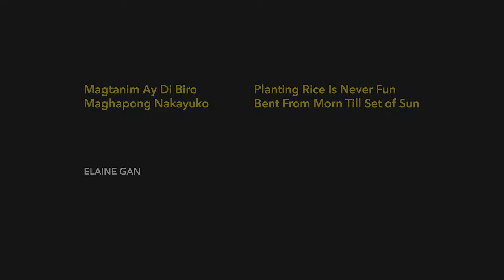Elaine Gan, Magtanim Ay Di Biro: Planting Rice Is No Fun... – The Understory of the Understory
The Shape of a Circle in the Mind of a Fish: The Understory of the Understory
5th & 6th December 2020
Online at themind.fish

The Understory of the Understory is the fourth instalment in an ongoing series of festivals on consciousness and intelligence across species, part of the Serpentine’s General Ecology project. With The Understory of the Understory, we go to that place which is simultaneously ground, land, soil and Earth, that is to say, the place where diverse species come together, collaborate, communicate and constitute one another but also where complex systems of redistribution of toxicity, logics of extraction and geopolitics meet.

Elaine Gan
Magtanim Ay Di Biro: Planting Rice Is No Fun, Bent From Morn Till the Set of Sun

A dearly loved folk song in the Philippines, Magtanim Ay Di Biro is repurposed in this presentation as a critical-creative prism through which the act of planting rice may be seen as an iterative co-constitution of cultivator and cultivated through soil, water, and sunlight. Which is figure and which is ground? Planting is a relational technology cobbled together through multiple rhythms of land and life that simultaneously embody and exceed the ruptures of colonial violence.

Elaine Gan's transdisciplinary practice combines methods from the arts, humanities, and social/natural sciences to engage more-than-human socialities. Through writing, drawing, media, and ethnography, Gan researches historical materialisms and temporal coordinations that emerge between organic, machinic, and cinematic assemblages. Gan teaches at New York University and leads the Multispecies Worldbuilding Lab, a podcast that raises critical awareness about climate change through interviews and sound compositions that listen for untranslatable voices of worlds otherwise. Gan is co-editor of Arts of Living on a Damaged Planet: Ghosts and Monsters of the Anthropocene (2017) and is presently writing about rice, realism, and change.